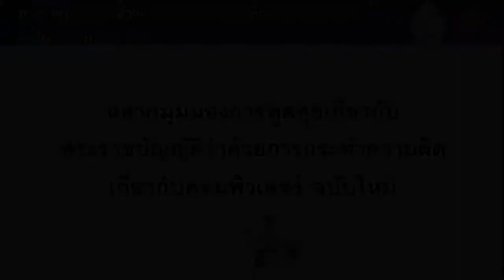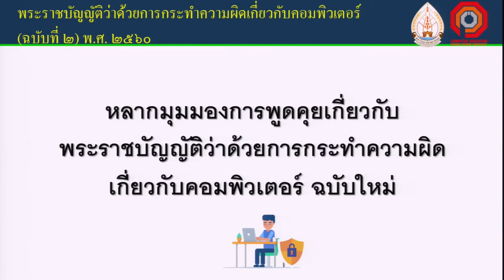KKU012 Chapter2 Topic1 Clip9